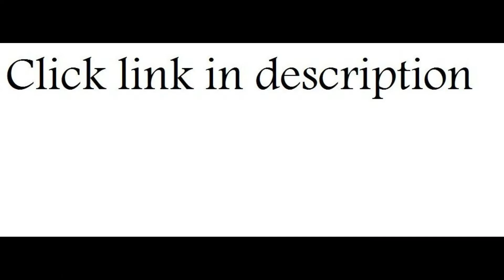KENDRICK LAMAR (K. DOT) "C4" REACTION/REVIEW!!!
TODAY I GO OVER THE MIXTAPE BY K. DOT "C4"! ENJOY!

I do not own the rights to this body of work and I acknowledge that all material is owned by KENDRICK LAMAR and HIS affiliates at TDE records & This video is protected under fair use permitted by my editing and real-time reactions. The video is only meant to showcase my opinions of the material and is not supplying the material in full nor condoning piracy of any kind. I always supply a link to purchase the material and support the artists I cover. Thank you.